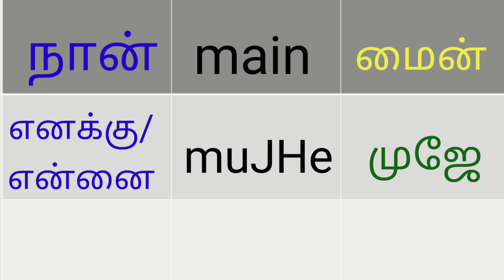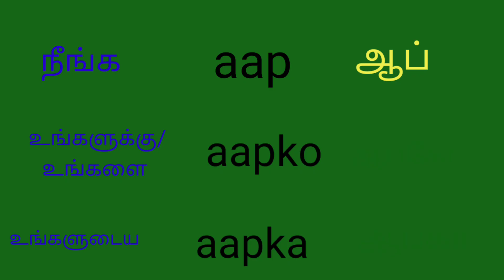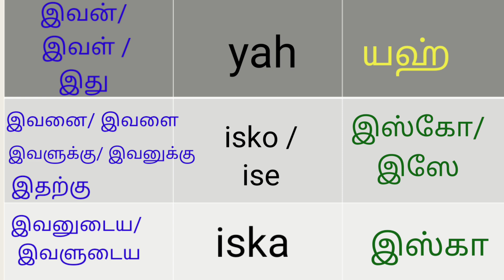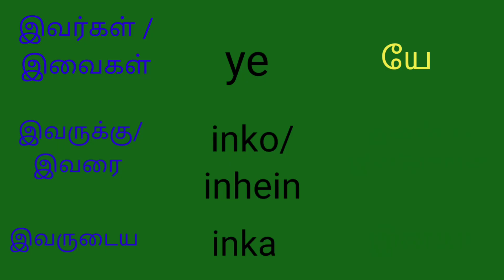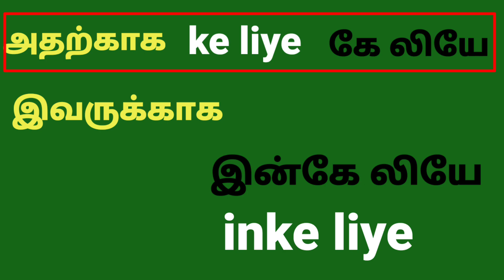முக்கியமான 40 + ஹிந்தி வார்த்தைகள் |LEARN HINDI WORDS THROUGH TAMIL | HINDI PRONOUNS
LEARN HINDI WORDS THROUGH TAMIL | HINDI FOR BEGINNERS IN TAMIL
MOST COMMONLY USED HINDI WORDS IN TAMIL
HIGH FREQUENTLY USED HINDI WORDS THROUGH TAMIL
Meaning of Hindi pronouns main , mujhe , mera, aap, uska  ,unka , vah,ve, yah , yeh

HINDI BASICS LESSON 1

HINDI  BASICS   LESSON 2

Hindi important root verbs

HINDI  BASICS   LESSON 3

HINDI  BASICS   LESSON 4

 HINDI  BASICS   LESSON 5